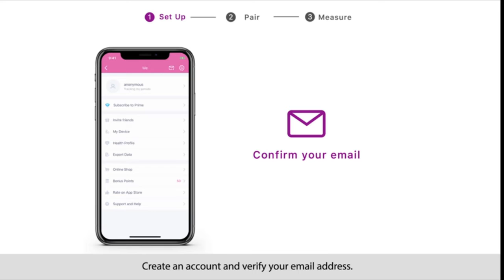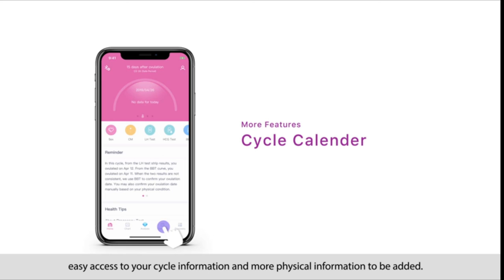How to check basal body temperature and how to track BBT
This video is about What is basal thermometer?
A Basal Thermometer is used to measure basal temperature or the base body temperature.. This temperature is called Basal Body Temperature BBT. Unlike normal human body temperature, Basal thermometer use is carried out for natural family planning that is why it is also known as basal thermometer for birth control.

How is a basal thermometer different or is a basal thermometer the same as a regular thermometer?
Basal thermometers are just like other thermometers but they are more sensitive in working and used to measure minute temperature variation in body. Average Basal Body Temperature thermometer provides temperature reading up to 100th part where as simple thermometer provide only up to 10th part of temperature. Basal Body Thermometer is used to forecast fertility period or ovulation. Basal Body Temperature is taken when the body is at rest.

Why temperature changes during ovulation?
Ovulation normally causes minute change in body temperature which can only be measured by these Basal Body Thermometers. During ovulation, change in hormones causes increase in temperature. Due to this people are using basal thermometer to predict ovulation. basal body temperature ovulation. basal body temperature in early pregnancy. temperatura basal embarazo positivo or basal body temperature method.

Also visit
Basal body temperature method | BBT charting | How to track BBT